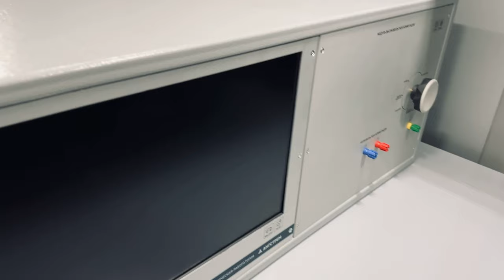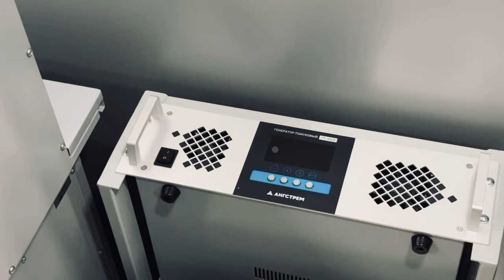Универсальная электротехническая лаборатория "Ангстрем" для ПАО "Газпром"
Тип: универсальная.

Подробная информация о цифровых электролабораториях «АНГСТРЕМ» на сайте компании:

Вы можете оставить заявку на бесплатное посещение Презентационного дня или получение подробной информации о выпускаемых электролабораториях: